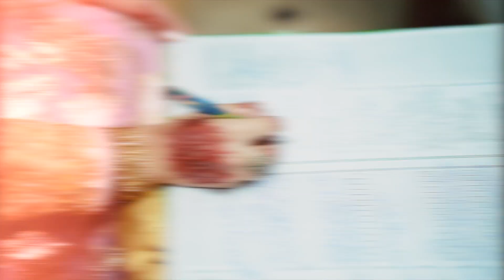Nikah Video | Romi and Saira | pakistani couple Nikah Video.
Romi & Saira
Book us for your special days.